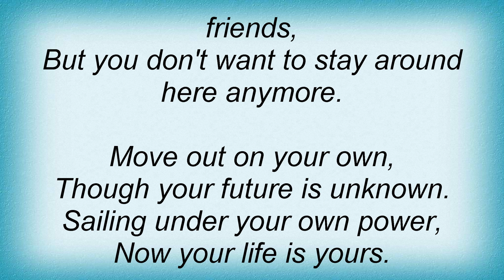Information Society - Move Out Lyrics